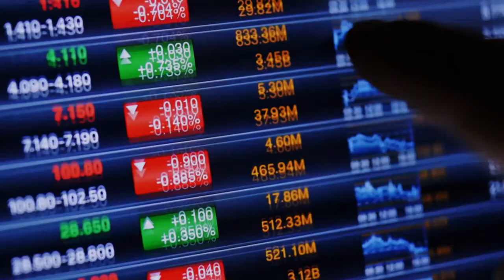Helios and Dan Morehead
The Sun was personified as Helios. Helios was the All-Seeing God of the Sun and was called upon witness when needed by the Gods.
Even the innermost cannot hide
Helios is also seen as the fundamental creative power behind the Sun. He is often worshiped as a god of life and creation. Homer described Helios as a god "who gives joy to mortals".
We see the parallel between Helios and Dan Morehead, the CEO of crypto-focused Pantera Capital, with their genius talent of foreseeing.
David Morehead is also the chairman at cryptocurrency exchange Bitstamp, and generally regarded as an expert on the cryptocurrency space. Morehead said crypto will create a parallel financial system, with blockchain and decentralized finance, or DeFi, connecting buyers and sellers of assets without a bank. He believes there's still plenty of room for the crypto to run. According to Morehead, the history of bitcoin shows that it will keep rising higher. “My prediction is Bitcoin will be 213 percent high, a year from now, which puts it at $200,000 a year from now.
Human nature is pro-cyclical, go against the urge
Lies run sprints, but the truth runs marathons